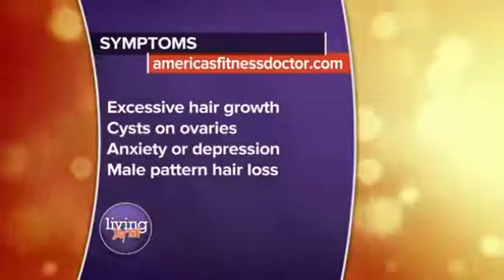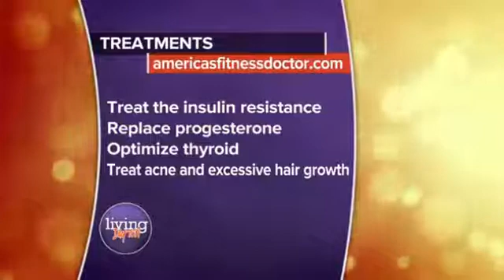Polycystic Ovary Syndrome Is Highly Misdiagnosed - Get The Facts!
Most women associate hormones with menopause. However, most women are unaware that premenopausal women might need hormones as well. Over 20% of all premenopausal women have a hormonal disorder termed “Polycystic Ovary Syndrome (PCOS)”. The name is misleading because the defect does not lie in the ovaries. In fact, the ovaries are not to blame for this syndrome in spite of the name.

• At least 50% of women with PCOS will have ovarian cysts – therefore the name PCOS.
• However 50% of women with PCOS do not have ovarian cysts.
•And not all women with ovarian cysts have PCOS.

Ovarian cysts can be the result of PCOS but the cysts are not the cause. PCOS is actually an endocrine disorder and not a gynecological disorder. The syndrome is genetic and due to insulin resistance. Treating the insulin resistance is the key to controlling the symptoms of PCOS as well as all of the possible serious complications of PCOS that are related to insulin resistance.

For more great tips on improving your health and wellness, visit Dr. Rob Kominiarek

Guys! Do You Have Low T? Take The Free Low T Quiz right now to find out!

Get Dr. Rob's new book: The Low T Book - A Man's 30 Day Guide To Improve Your Strength, Energy, Libido & Fitness today